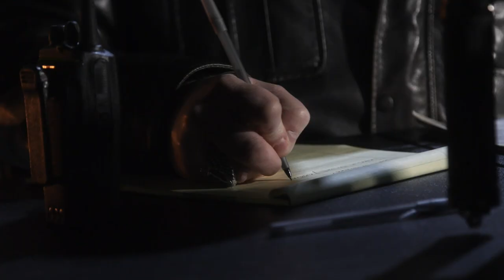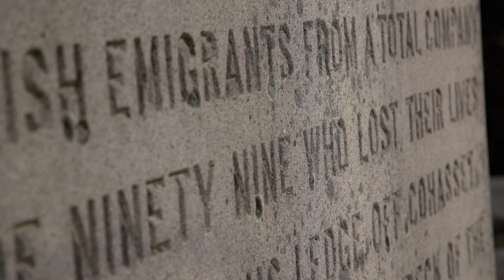Untersuchung im Geisterhaus | Holzer Files - Chroniken eines Geisterjägers | TLC Deutschland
Nachdem das Haus des wohlhabenden Kaufmanns John Bates für ein Museum von Boston nach Cohasset, Massachusetts, verlegt worden war, wurden paranormale Phänomene in Gang gesetzt: Eine gespenstische Gestalt, gespenstische Schritte und seltsame Geräusche wurden entdeckt, die den Direktor des Fraser Museums störten und davonliefen ab 1982  40 Jahre später sind Paranormal-Ermittler rund um die Tochter von Hans Holzer im Einsatz...